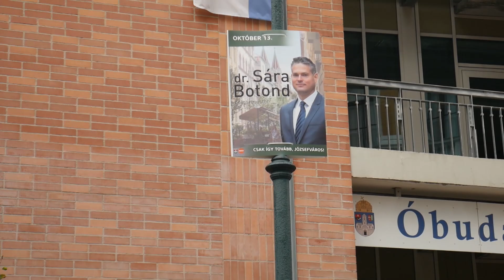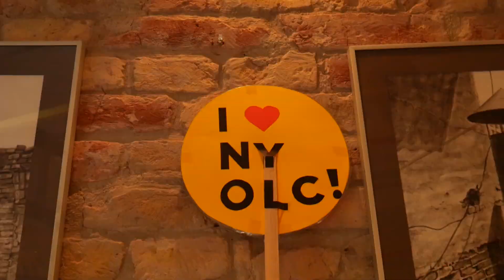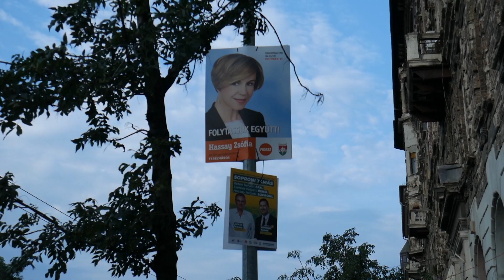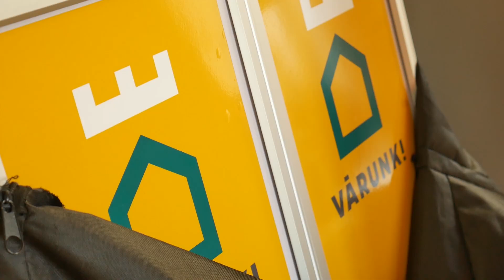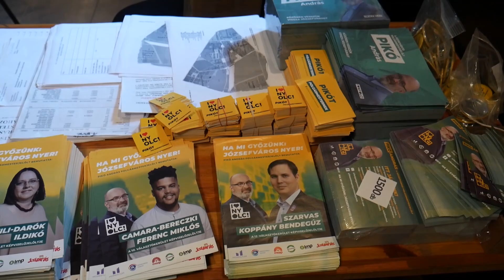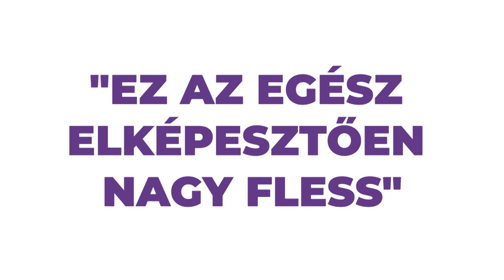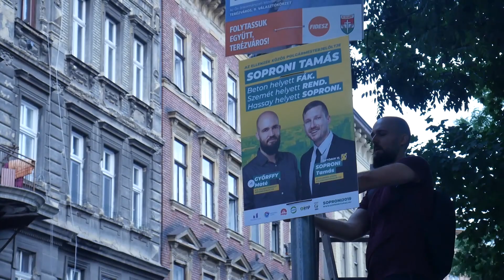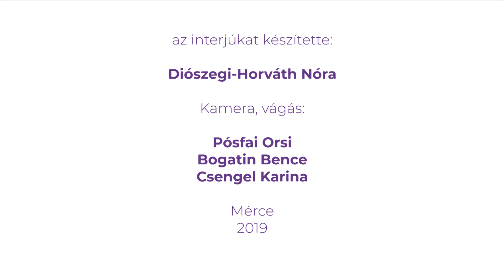Polgármesterjelöltek a NER-rel szemben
Hogyan küzdenek meg a fideszes erőfölénnyel és mit gondolnak az összefogásról az ellenzék közös polgármesterjelöltjei? Mik voltak személyes sikereik és kudarcaik? Mi lelkesíti őket a kampány során? Ezekre, és még sok más kérdésre válaszol V. Naszályi Márta, Pikó András és Soproni Tamás a Mérce exklúzív videóinterjújában!

Szeptember 13-ától az októberi választásokig minden pénteken önkormányzati tematikájú videóműsorral jelentkezik a Mérce, ha szeretnétek értesítést kapni minden premierről, kövessetek minket a Facebook oldalunkon és iratkozzatok fel a Mérce YouTube csatornájára is, nehogy lemaradjatok!

V. Naszályi Mártát, Pikó Andrást és Soproni Tamást kérdezte: Diószegi-Horváth Nóra.
A videót készítette: Bogatin Bence, Csengel Karina és Pósfai Orsi

Zene: Bee Bee Sea - This Dog Is the King of the Losers / freemusicarchive.org